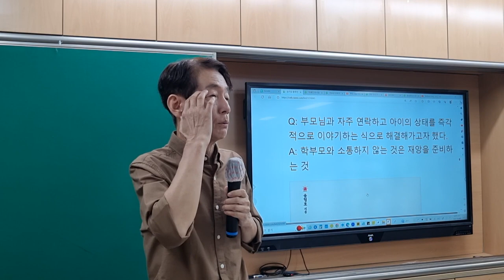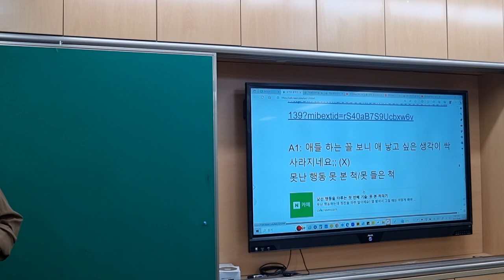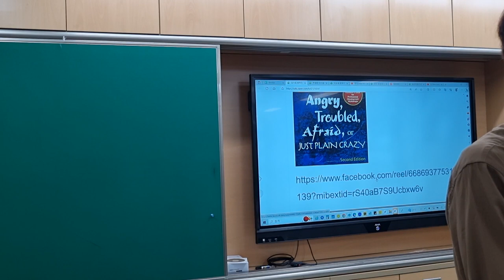학부모 상담을 공부하게 된 계기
경기도 동두천 송내중앙중 교사 연수 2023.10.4